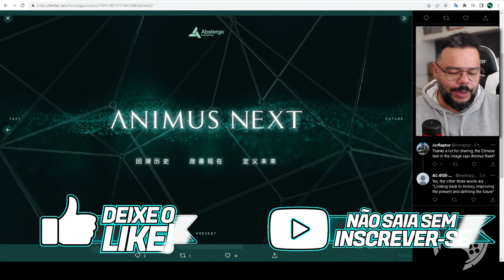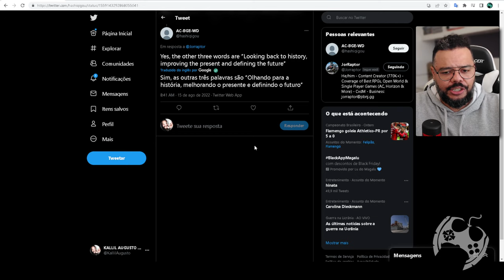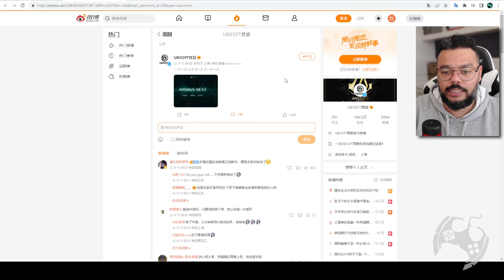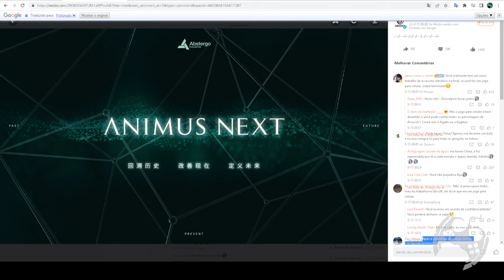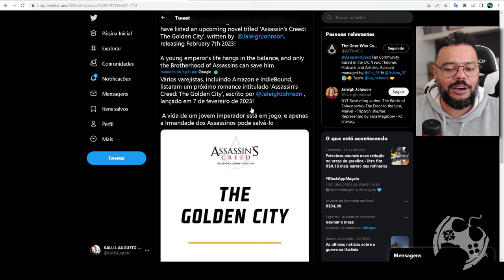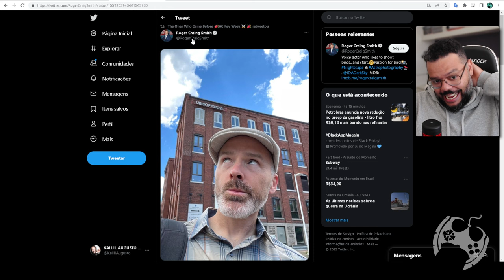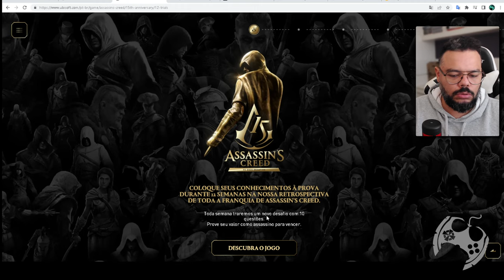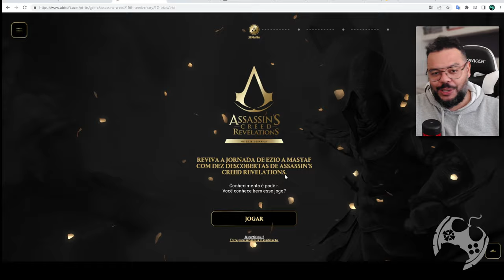RAPAZ!!!! É POSSÍVEL QUE O EZIO ESTEJA VOLTANDO? ESSA E OUTRAS SOBRE ASSASSIN'S CREED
As noticias que rolaram hoje sobre Assassins Creed em um único vídeo!
Possível novo jogo asiático/mobile? Livro novo surgindo nos sites, possível volta de Ezio em alguma mídia e mais!

- Jogue comigo
- Emotes únicos
- Grupo exclusivo no WPP e muito mais!!!

Caixa Postal: 4455
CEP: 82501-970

Temos um Grupo de Ofertas no Telegram!

AGRADECIMENTOS
Kallil Augusto